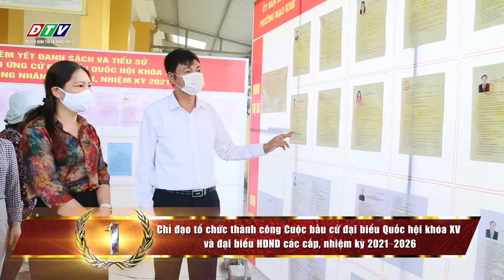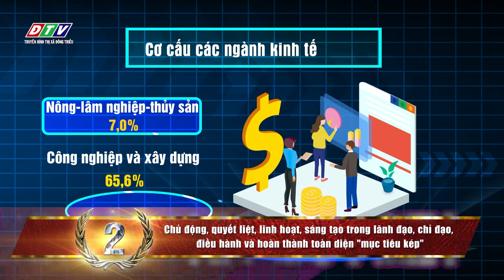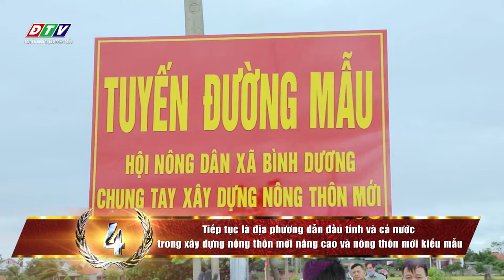ĐÔNG TRIỀU | 10 KẾT QUẢ NỔI BẬT NĂM 2021